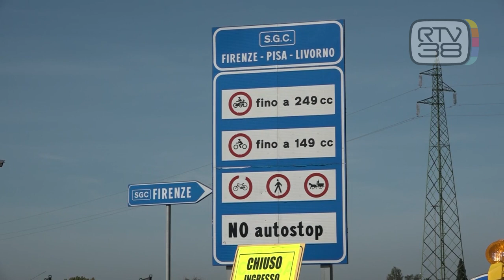FI-PI-LI, 14 MILIONI DAL PEDAGGIO PER I TIR